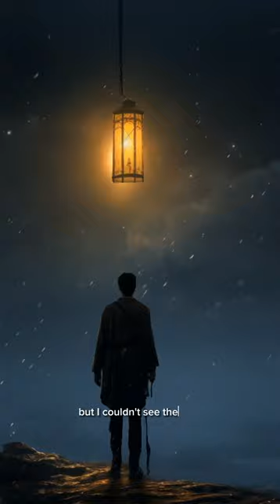Climax Blues Band: Couldn't Get it Right an AI interpretation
Using Midjourney I generate images by utilizing the songs lyrics.

This song was originally written and performed by Climax Blues Band.

You can find more of my videos on TikTok @matrixmusic_ai